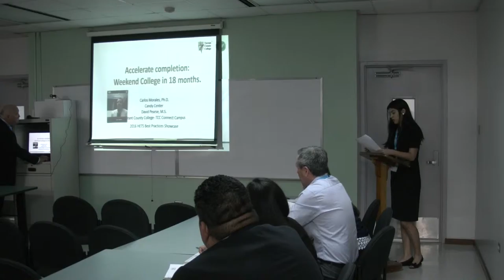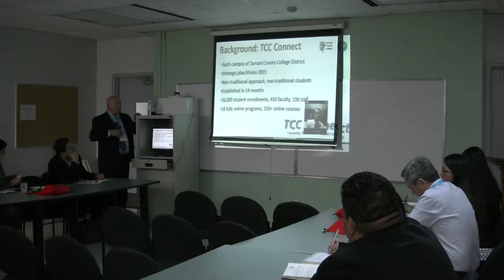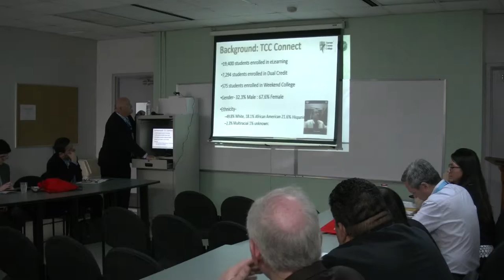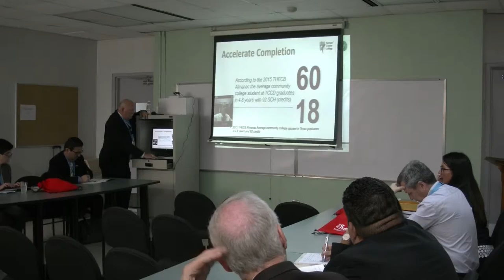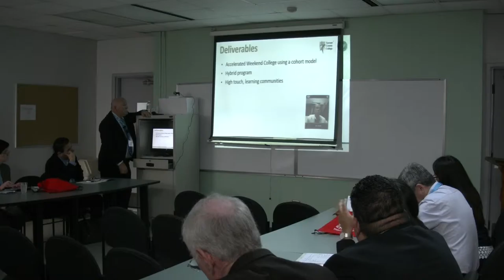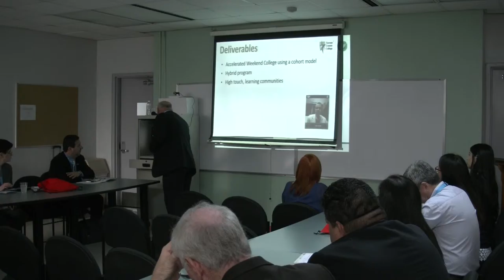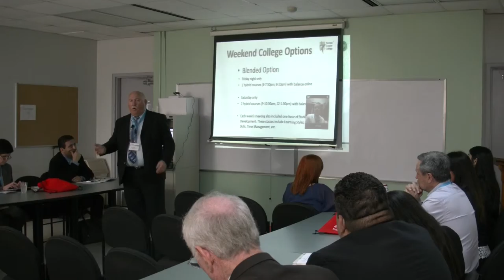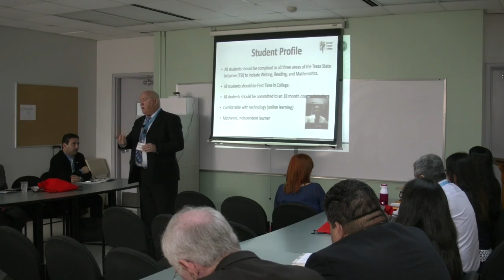Accelerate completion: a weekend college in 18 months (1 of 4)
Track: Access
Accelerate completion: a weekend college in 18 months.
By: David Pearse, and Dr. Carlos Morales, President TCC Connect
Tarrant County College